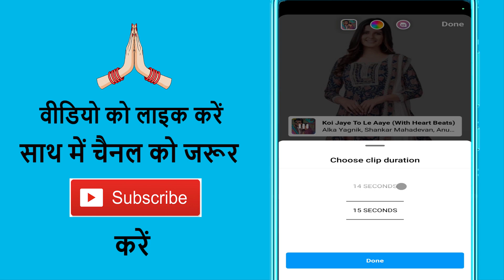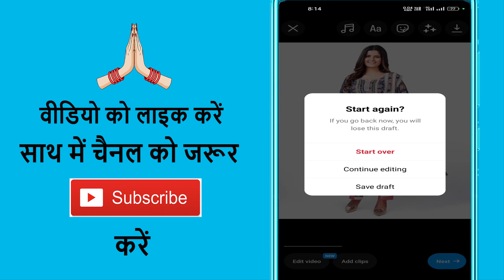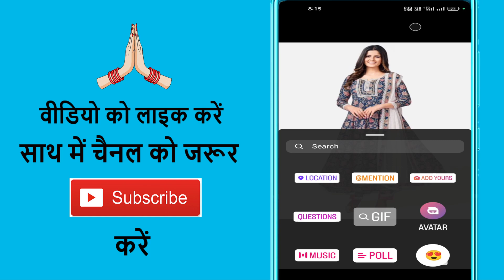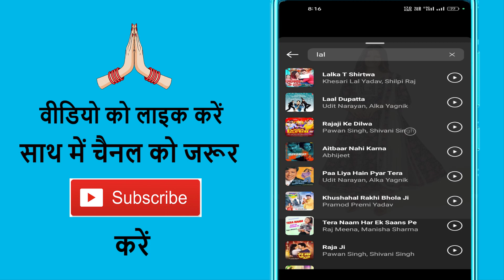Instagram Me 15 Second Se Jyada Ki Story Kaise Lagaye | Instagram Par Long Story Kaise Lagaye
Aaj ke is video mein ham batane vale hai ki instagram par 15 second se jayada ka story kaise lagate hain